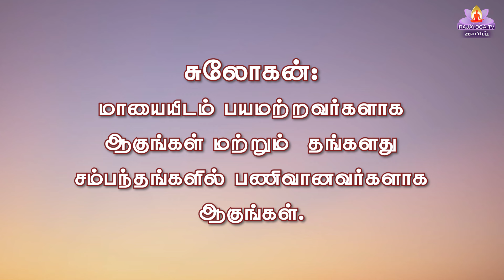23 02 2024 காலை முரளி Tamil Murli